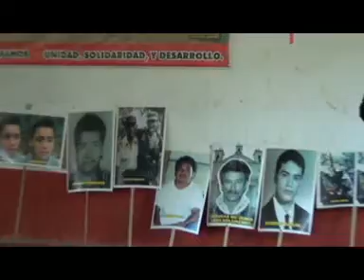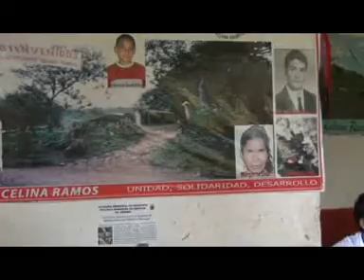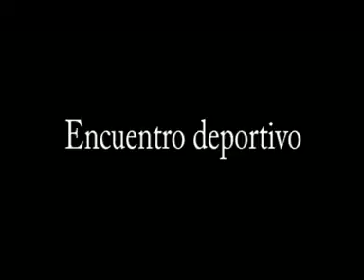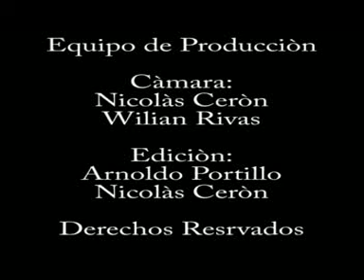Aniversario de la Comunidad Celina Ramos, 2013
Fiesta de aniversario de la comunidad Celina Ramos, en Suchitoto, departamento de Cuscatlán, El Salvador. 2013.

Con la colaboración de los jóvenes voluntarios del Consorcio Radio TV CAP en 2008
El diseño y los contenidos del Centro Arte para la Paz están protegidos por la Ley de Fomento y Protección a la Propiedad Intelectual (Decreto N° 604).